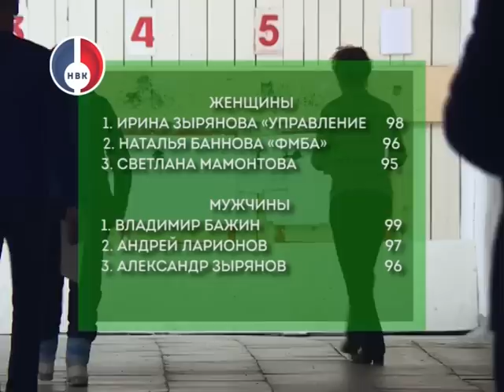"Объективно о спорте" от 30 ноября 2016 г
- День лыжного спорта прошел на базе возле стрелкового тира. Участие в соревнованиях приняли и детишки, и их родители
- Прошли очередные туры спартакиады УЭХК. Комбинатовцы – снайперы определяли лучших.
- 16 человек приняли участие в традиционном теннисном турнире «Новоуральский микст».